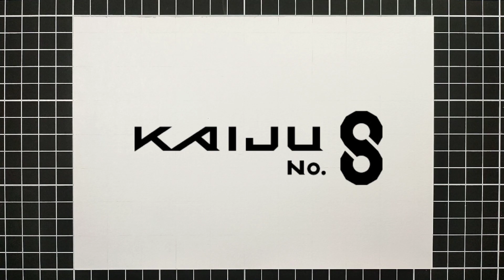How to Draw Kafka Hibino Kaiju Form - [Kaiju No. 8] Step by Step for Beginners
Materials:
- HB Pencil
- 2B Pencil
- 4B Pencil
- 7B Pencil
- 8B Pencil
- Eraser
- Blending Stump